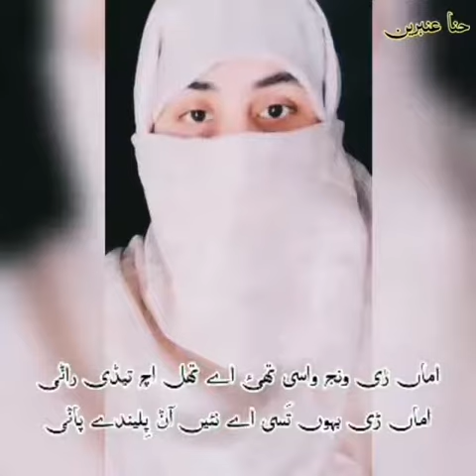سرائیکی نظم 🌹 ( مکالمہ) شاعرہ حنا عنبرین" makalma " best saraiki nazm of hina ambreen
" makalma " best saraiki nazm of hina ambreen 🌹

سرائیکی نظم ( مکالمہ) شاعرہ  حنا عنبرین